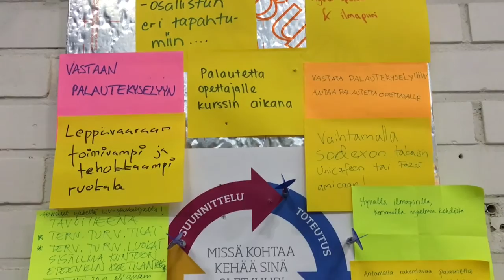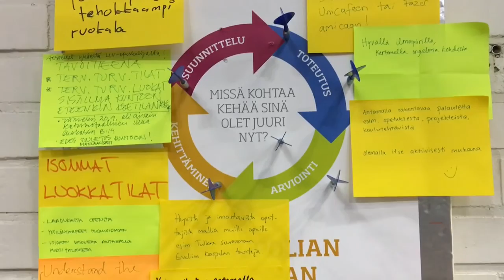Lukuvuoden avajaiset ja MetroSport 2016